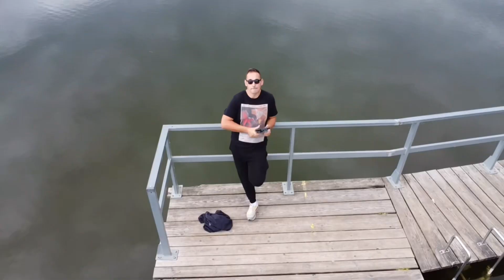Obra - jezioro Święte - 05.2024